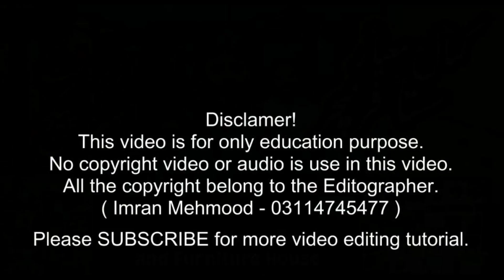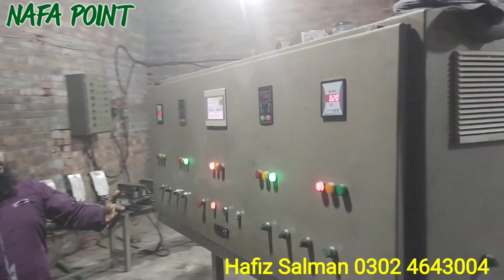Earn 7 to 8 lac per month/ fully high profitable business idea in Pakistan/ most Recommended machine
earn 7to 8 lac per month new high margin machine and hand some profitable business machine in lhr and all Pakistani
Any purchasing of product softies ladies and gents
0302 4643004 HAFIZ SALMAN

THIS VIDEO IS ONLY FOR EDUCATION PURPOSE NO COPY RIGHT OR AUDIO IN THIS VIDEO ALL THE COPY RIGHT BELONG THE EDITOGRAPHER
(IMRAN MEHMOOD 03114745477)